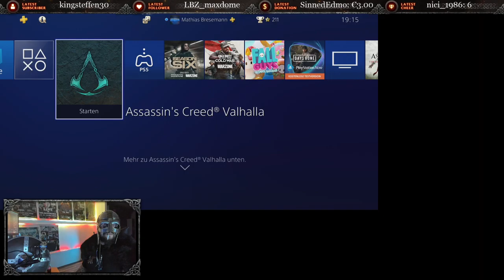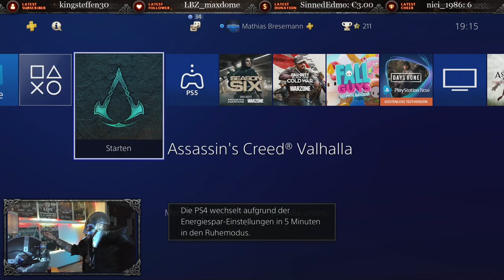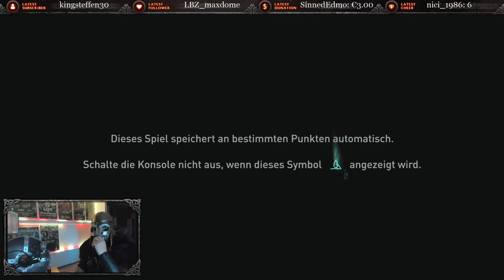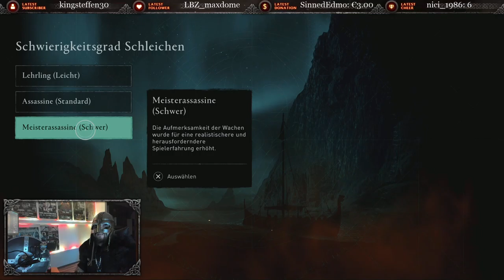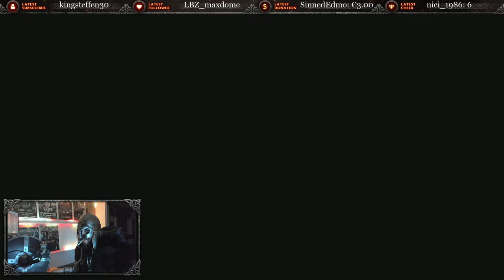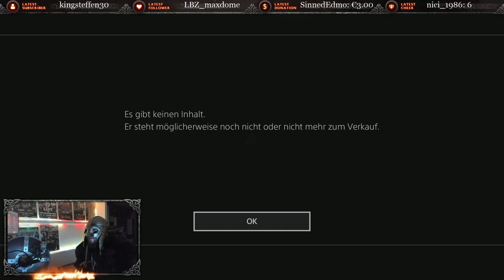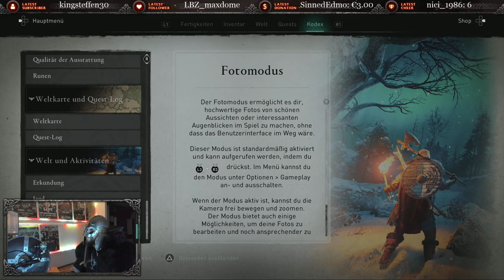Vikings: The Road to Valhalla (2020)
Embark on an epic journey with Vikings: The Road to Valhalla (2020) as we dive into the world of Norse mythology and gaming. Join us as we play Assassin's Creed Valhalla and immerse ourselves in the Viking way of life. From Twitch to Facebook Gaming, we bring you stream highlights and creative content that will make you feel like a true Viking. Don't miss out on the action with Bresodoom and the Bresocrew as we explore the realms of mythology games and showcase the best of Viking gaming.